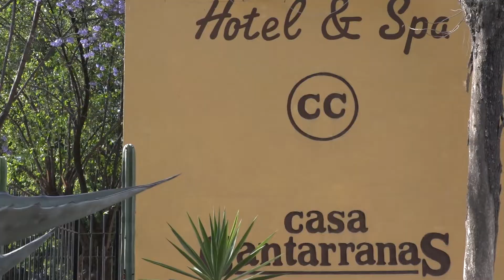Video filmación, Boda Ana y Julio en Casa Cantarranas Tehuacán Puebla.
Video social de boda, bautizo, quinceañeras, etc. en Tehuacán Puebla, dentro y fuera de la ciudad.
Hotel Casa Cantarranas.

No tengo los derechos de autor de la muisca.